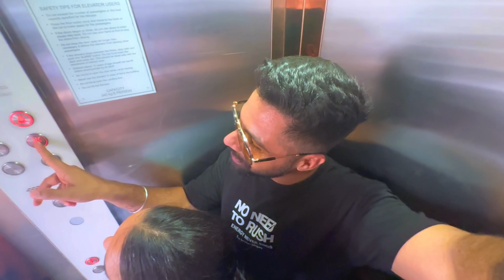New house 🏡 in ਮੋਹਾਲੀ 😍🔥